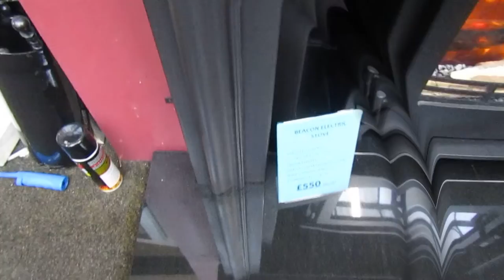Heritage Fireplace Centre - OLD12 - Old Vintage cast framed surround with wood shelf